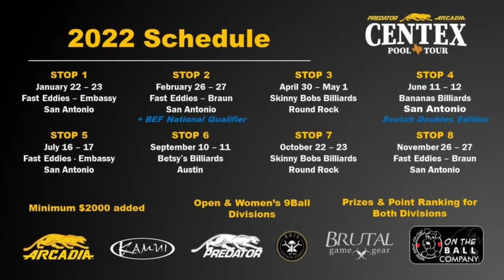San Antonio Pool League VNEA / ACS \ Live from The Vault \ San Antonio, TX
Music in Hanshew Ad.